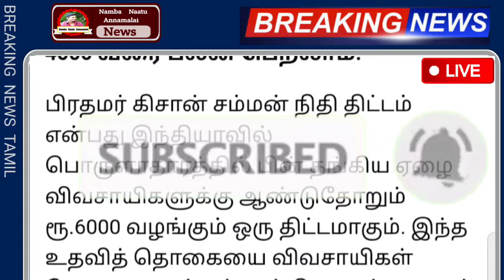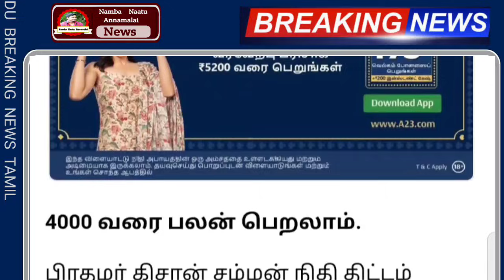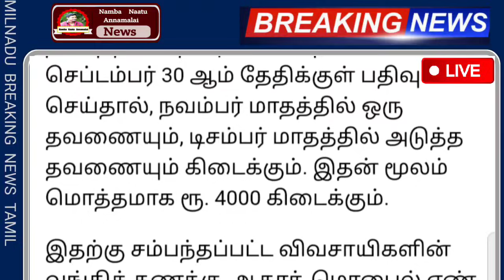செப்டம்பர் 30 ஆம் தேதி வரை கடைசி நாள் ரூ 2000 மற்றும் 2000 இதை மட்டும் கொண்டுபோக | PM KISSAN scheme